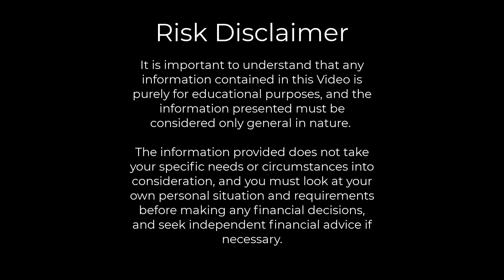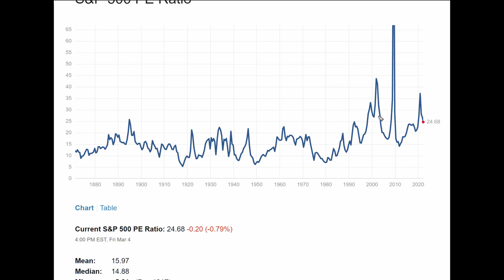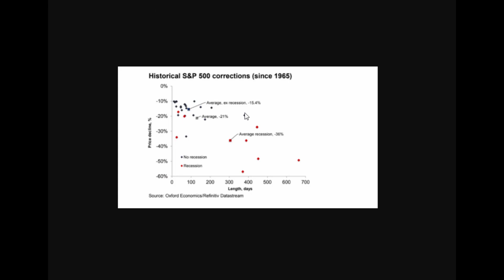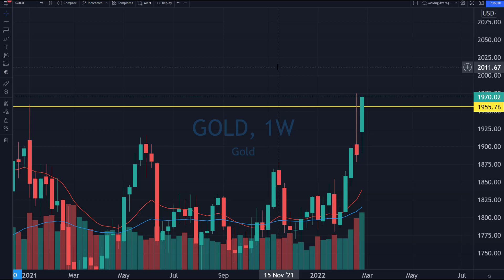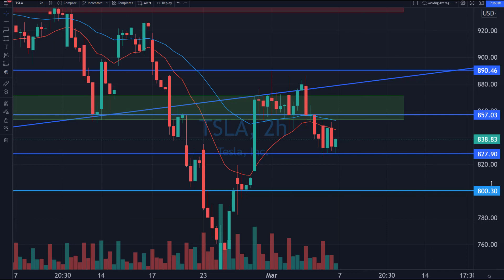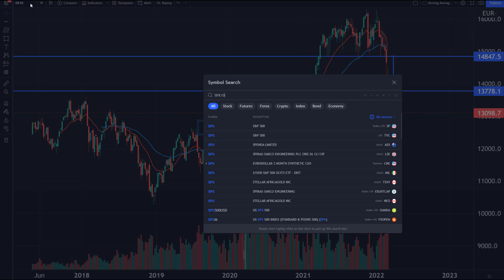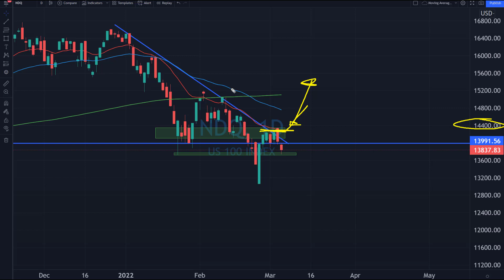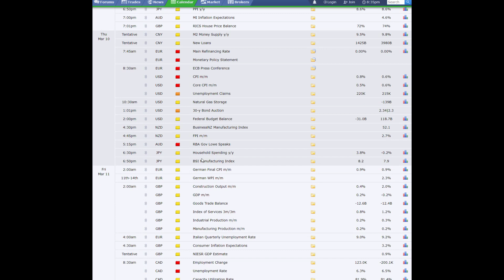3 BIG Warning Signs Indicating a Stock Market Recession Could Be Coming? | Buy Now, Wait, Or Sell?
Just click one or more of the offers you would like to take advantage of below.

If you still need to know more about the course you can get further details

You can use the code EARNINGS22ULTIMATE to take advantage of the offer

If you still need to know more about the course you can get further details here. get further details

You can use the code EARNINGS22OPTIONS to take advantage of the offer

You can use the code EARNINGS22COMMUNITY to take advantage of the offer

You can use the code EARNINGS22MENTORING to take advantage of the offer

That's all. You know what you need to do. So time to do it!

Chapters:
0:00 Intro and Economic Discussion indicators
7:46 Chart Discussion including TSLA, ARKK, GOLD, USOIL
16:11 Indices & Bitcoin

Stock​market
Day​Trading